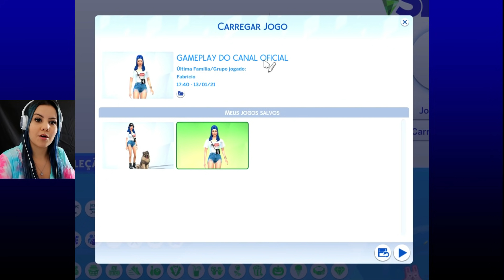COISAS ESTRANHAS ACONTECERAM NESSE EPISÓDIO | The Sims 4 - EP. 3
Oi galera, esse é o 3º episódio de The Sims 4, a nova série aqui do canal! Muitas coisas aconteceram (vampiro, robo e urso) e concluímos nossa primeira missão em outro universo!

🔹 Me siga no TikTok: @dharafabricio

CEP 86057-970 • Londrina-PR